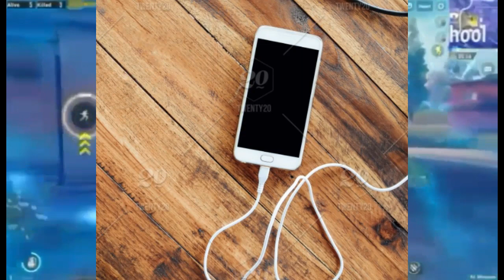INDIAN IDOL Funny Auditions 2019 | Roast | Neha kakkar Laughing and Crying